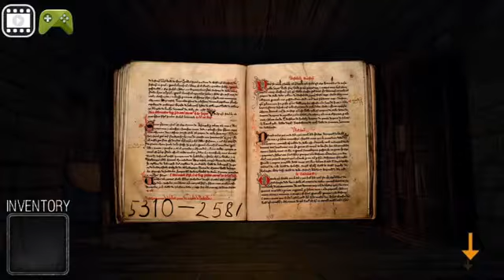Floor Escape - Devil Hunter 6 by Longwei Yang Walkthrough